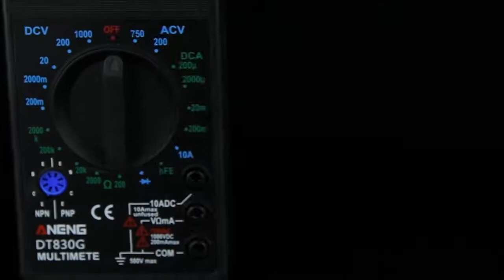三用電表DT830G